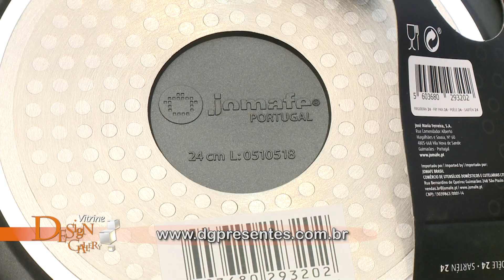Vitrine Design Gallery 604 de 13 03 a 19 03 Bloco 2 14'02''